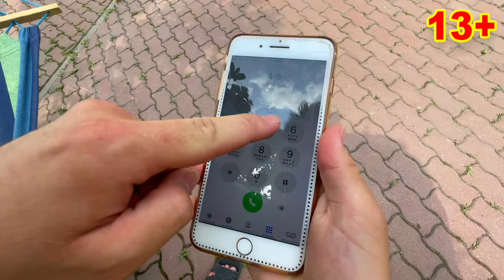Mr. Joe on Camaro Spilled Foam on Hood VS Mr. Joe's Brother on Lamborghini Pretend Play